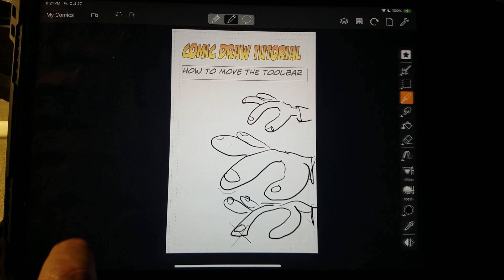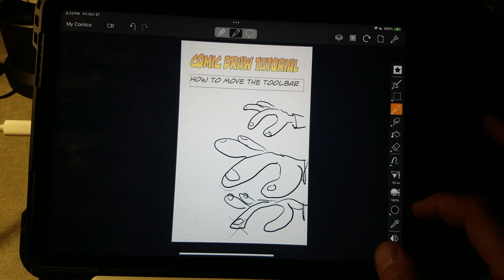Comic Draw Tutorial: How to Move the Toolbar. iPad Air2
Use one finger.  Tap VERY lightly and flick very quickly.